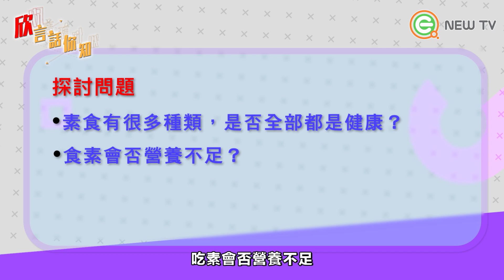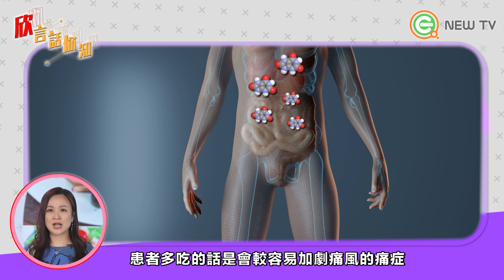素食係唔係真係健康？｜@yan.chanhoiyan 【欣言話你知】#23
佛誕將至，有不少人會選擇吃素，亦有不少人因健康而吃素，但素食是否真的對身體好?會否營養不足?​
《欣言話你知》由前女主播陳凱欣主持，同大家探討一下素食文化。​
立即Click入以下連結下載NEW TV應用程式 收看更多​
最新消息 請留意NEW TV 平台